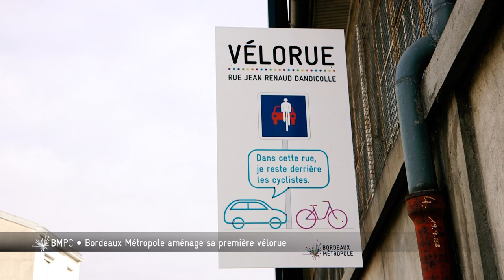Bordeaux métropole, Pourquoi, comment : Vélorue